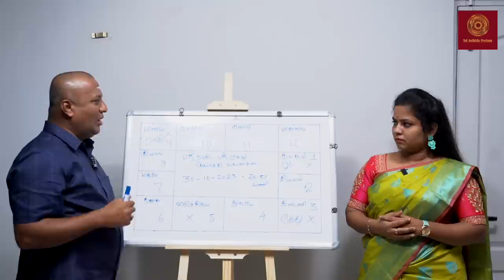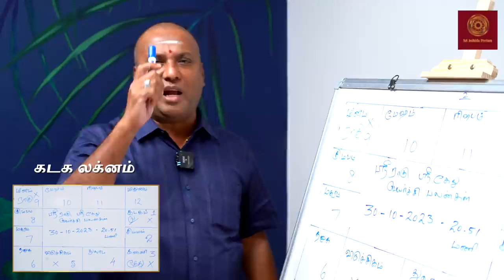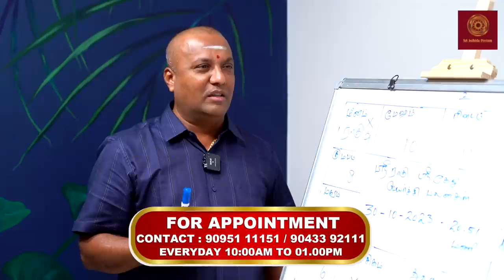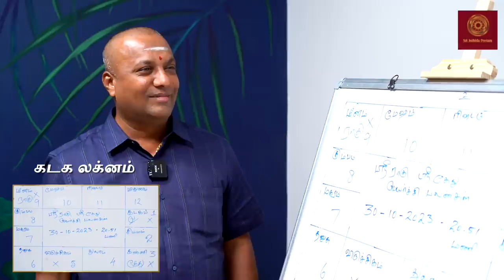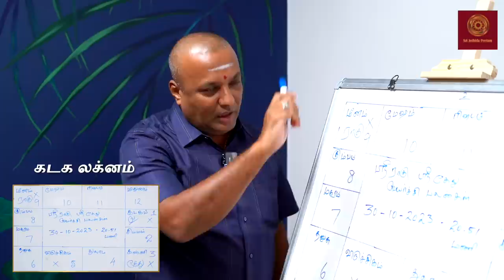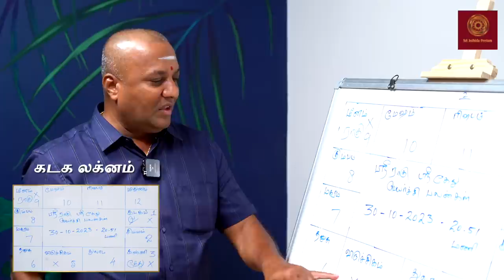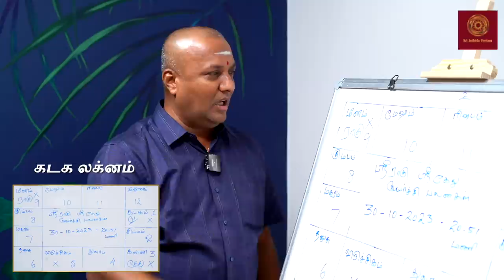கடகலக்கினத்திற்கு ராகுகேது பெயர்ச்சியால் மாறப்போகும் வாழ்கை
நன்றி